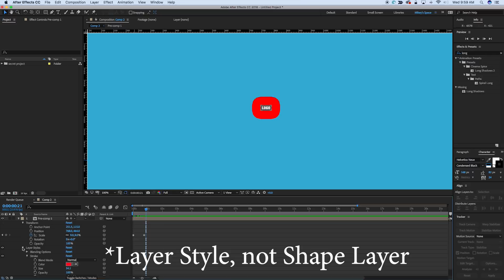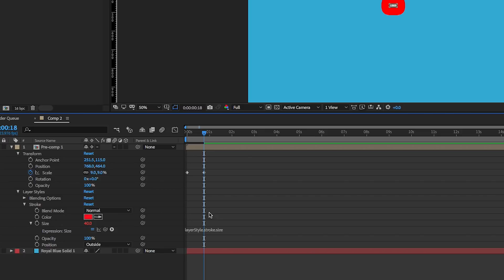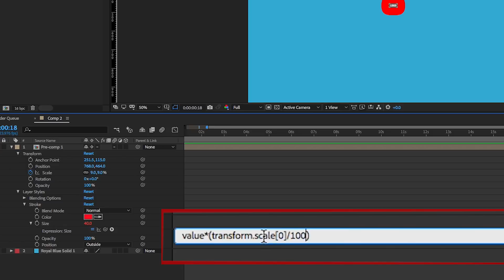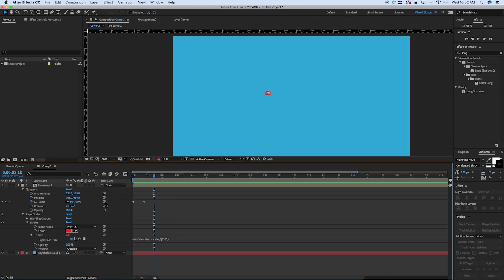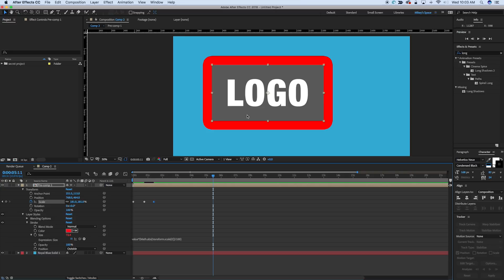Auto scale layer style stroke After Effects quick tip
Expressions in After Effects can help automate a bunch of stuff.  This quick tip is writing an expression that will auto scale the layer style stoke to stay in sync with the scale of the layer. For awesome tools and plugins for After Effects, go